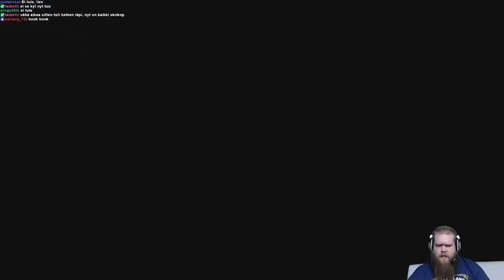Nelinpeli-arkisto Spintires: MudRunner 02